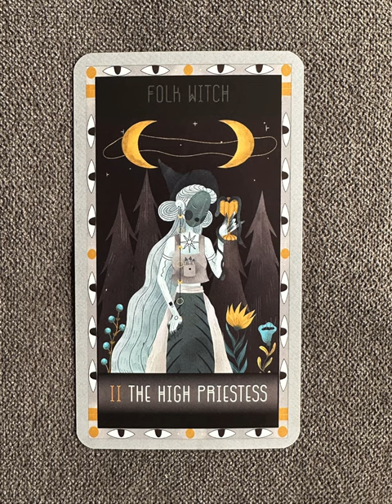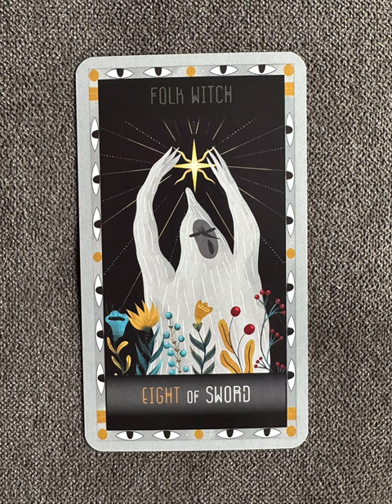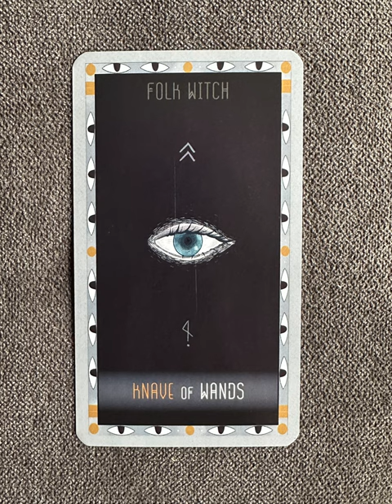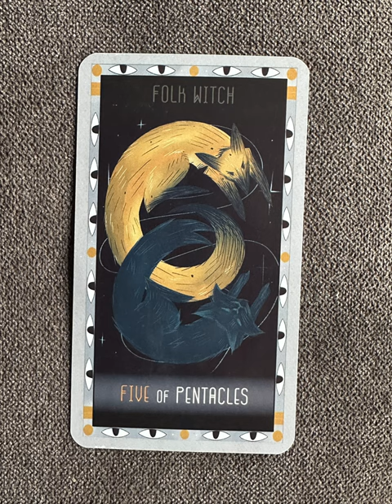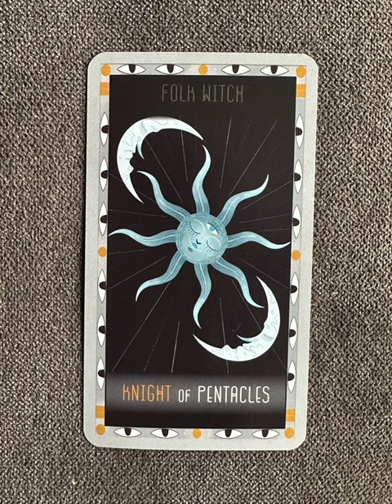Folk Witch Tarot - a tarot deck flip thru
Folk Witch Tarot flip through

"Witch Folk Tarot is a captivating and enchanting tarot deck that takes you on a mystical journey into the world of witches and folk magic. This deck combines traditional tarot symbolism with witchcraft and folklore, resulting in a truly unique and magical deck. Whether you are a seasoned tarot reader or a newcomer to the craft, Witch Folk Tarot is sure to captivate and inspire you with its beautiful illustrations and rich symbolism. Embrace the power of the witches and dive into the world of Witch Folk Tarot for a truly magical experience."

Tarot Teasers